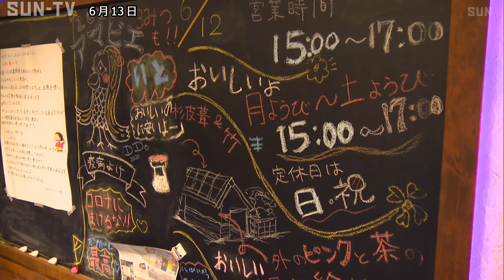あさってから本格的に学校再開 地元の駄菓子店が児童の居場所に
6月15日からは多くの学校で通常授業が始まり、本格的な学校生活が戻ってきます。 加古川市では、長引く休校期間に、子どもたちの居場所となった店がありました。

兵庫県加古川市の「駄菓子屋いと」は築90年の古民家を改装して2020年3月にオープンしました。

その直後に、新型コロナウイルスの感染拡大により、1カ月間の休業を余儀なくされたものの、休業要請の緩和を受け、5月18日から営業を再開。 休校中、行き場のない児童らにとって数少ない憩いの場となっていました。

【訪れた児童は】
「友達と一緒に何回か来たから休校中もひまではなかった」
「買うのも楽しいしおばちゃんのお手伝いも楽しい」

加古川市では、12日まで小学校の登校は1日おきでしたが、15日からは通常授業が行われます。

店主の正木さんは、学校生活の本格的な再開に安堵する一方で、こんな心配もありました。
【駄菓子屋いと店主　正木美乃里さん】
 「休校中唯一外に出るところがこの駄菓子屋さんだったと言われた。学校が本格再開されたら習い事や塾に行くと思うので駄菓子屋に寄る時間も削られるかなと思う」

小学校の夏休みは長引いた休校の影響により、神戸市が最も長い26日間とする一方で、半数以上の市町では9日間となる見込みです。